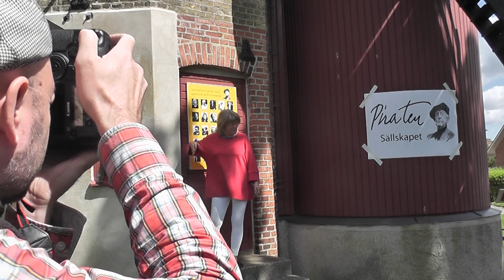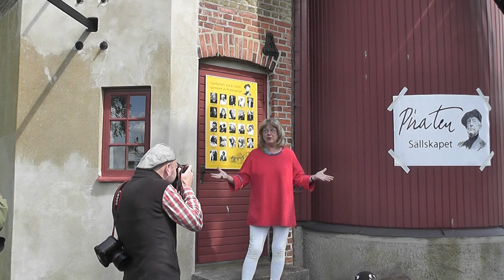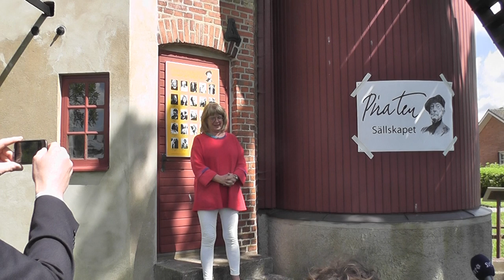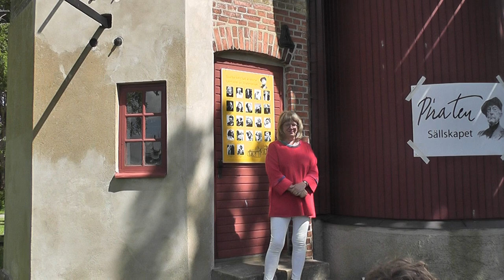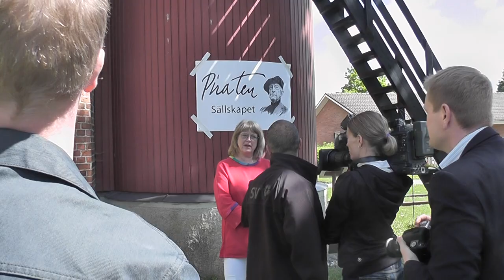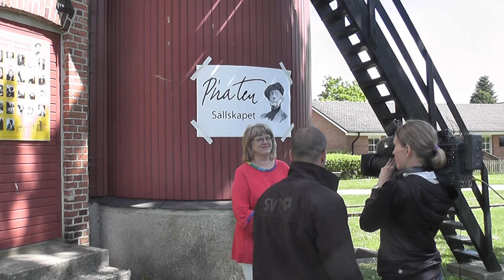Tillkännagivandet Piratenpriset 2011, Katarina Mazetti, Pumphuset i Vollsjö (oklippt version)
Katarina Mazetti 2011 års Piratenpristagare, tillkännagivandet i Vollsjö 23 maj, huvudsponsor Sparbanken Syd. Läs mer på Piratensällskapets webb.